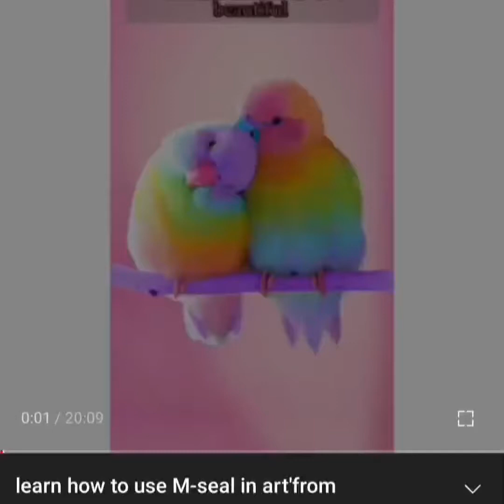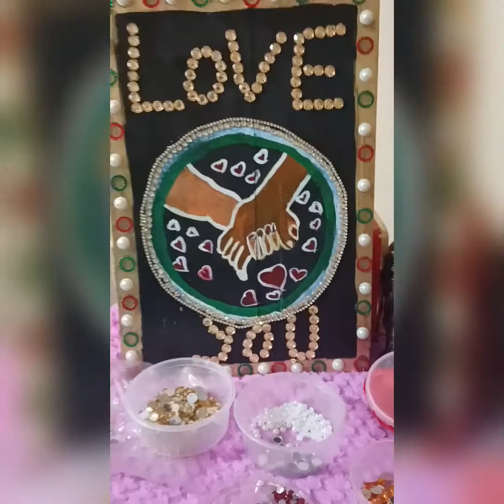learn how to make a flower vase